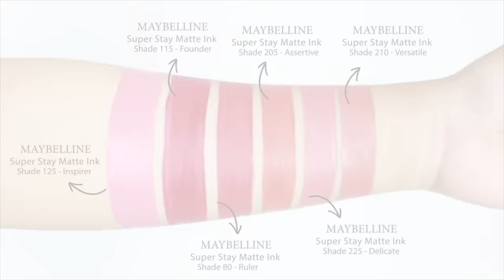BEST SHADE MAYBELLINE SUPERSTAY MATTE INK + UJI KETAHANAN LIPSTICK NYA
Akhirnya yang ditunggu-tunggu sejak lama aku review tentang lipstick yang tahan lama banget yaitu Maybelline Superstay Matte Ink

Di video ini aku kasih tau 6 shade terbaik versi aku. Btw kulit aku lebih ke medium skintone kuning langsat yaa. Semoga bisa membantu jadi salah satu referensi kalian :)

Oh ya jangan lupa nonton sampe akhir karna ada uji ketahanannya juga ya guys

Maybelline Superstay Matte Ink Harga Official nya Rp 115.000

Shade Maybelline Superstay Matte Ink yang aku bahas di video:
1. 210 Versatile
2. 225 Delicate
3. 205 Assertive
4. 80 Ruler
5. 115 Founder
6. 125 Inspirer

Bisa dibeli di counter-counter Maybelline atau di official online store nya Maybelline Indonesia

This! by Alifah Ratu (Affordable Bags)

Naked Origin Cosmetics (Matte Liquid Lipstick, Lip Gloss, Rose Water, Rubber Mask)

CAMERA: Canon EOS 70D

untuk alat filming lainnya bisa tonton video aku yang judulnya 'dibalik layar seorang youtuber' ya, berikut link nya

HAPPY WATCHING ❤